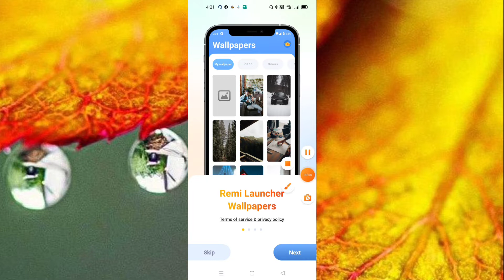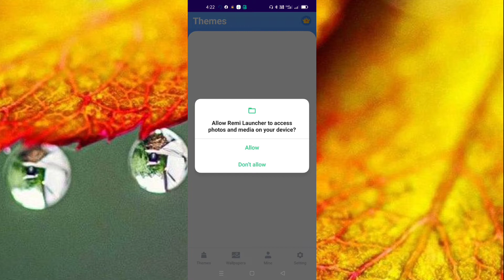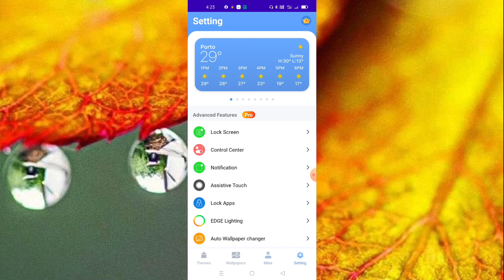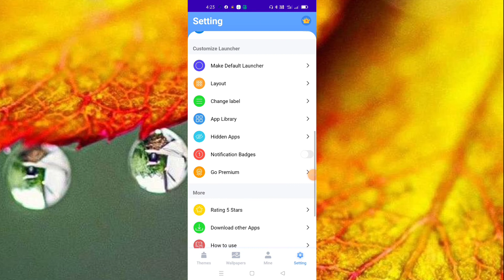Launcher theme app || Launcher theme app kaise use kare || How to use launcher theme app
Launcher for android with themes, hide apps, wallpapers. Make your phone special

The one of the best home screen launcher apps for Android comes with excellent gesture controls, which multiplies the launcher speed and the launcher experience.
The app has all the special features you need:
- Launcher for Android
- Many free themes for launcher
- Launcher with wallpapers
- Smart and simple launcher
- Home screen customizer
- Customize app icons
- Launcher hide app
- Launcher with lock screen, notification and control center

If you are looking for a cleaner, faster home launcher, launcher with themes. Install now!

Main features
- Wonderful home screen customizer
- Provide 100+ free launcher themes for android. Weekly update various sorts of Launcher theme.
- Beautiful Wallpaper to decorate your screen: 1000+ wallpapers available. Easy to save and set wallpapers to your home screen & lock screen
- Allows to change application category
- Allows editing the app logo size and label size
- Allows turn on/turn off navigation bar
- Smooth and snappy animations that will even older phones a fast and fluid feel.
- Customizable icon (icon customizer): You can choose icon from favorite pictures and photos from your album and set as new shortcut icons. Our app will create a shortcut to the new icon on your home screen.
- Smart Search: Smart Swipe down search screen. Easily search by swiping down anywhere on the home screen. The user can easily search for contacts, apps, or even search for content on the web.
- Smart Groups: Unlimited apps per group and unlimited groups.
- Gestures: You can customize many gestures: swipe up, swipe down and home button actions.
- Hide Apps (Hidden app): Hide important apps from home screen
- Accessed Apps: Your frequently accessed App can be found quickly (Siri suggestions). You can open all apps through the drop-down, which will show your recently used apps, or you can customize the search bar with shortcuts and apps of your choosing.
- Make home screen unique with dress up new shortcut icon and icon packs on the home screen
- Different style of launcher themes with wallpaper.
- Widgets for android: There is no limit to customize your home screen with widgets. Let Create and Customize your own widgets.
- Many widgets for you: Weather widget, Calendar widget, Photo widget, Contact widget, Clock widget, Countdown widget… You also can customize your own widgets.

Advanced Features
- Control Center: Helps you quickly change settings, volume controls and quick access to favorite apps.
- Notification and Lock screen: Protect your phone with lock screen. You can quickly view your recent notifications from the Lock screen.
- Assistive touch: Easy tool for Android devices. It's fast, it’s smooth. With a floating panel on the screen, you can quickly access to all your favorite apps, games, settings and quick toggle. It is also an ideal app to protect the physical buttons (home button and volume button). It is very useful for big screen smart phone.
- Lock apps: Your apps are protected quickly with passcode. Lock the app with a password to protect your privacy.
- Auto Wallpaper change: This feature changes the mobile wallpaper automatically. Auto Change Wallpaper swiftly and automatically changes your mobile wallpaper according to your wish in seconds. Make your mobile screen alive with your beautiful pictures that you love.

ACCESSIBILITY
The application commits not to collect or share any user information about this accessibility right.
Apps need accessibility permission for the following purposes:
To use functions: go home, recent apps, go back, lock screen, Set up the lock screen and display the Control Center, Listen to the open application to use the "Animation App" function.

Thank you for downloading, using and supporting our app!